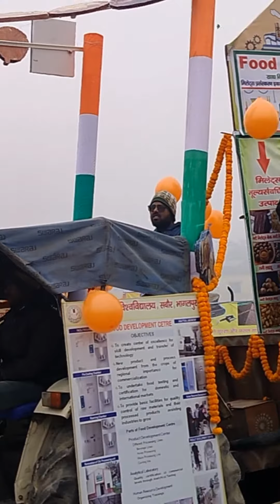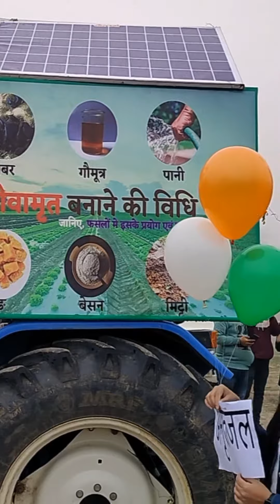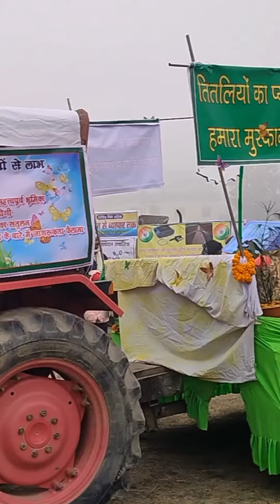Bihar agriculture University sabour republic day 2024 by vice chancellor bau Sabour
bihar agricultural university
bihar agriculture
bihar agricultural university sabour bhagalpur
bihar agriculture seats
bihar agricultureentrance
bihar agricultureseats
bihar agriculture admission 2020
agriculture college
icar entrance test
a journey to bihar agricultural university
bihar agriculture college fees
indian agriculture research institute
bihar agriculture admission 2021
bihar agriculture university
top agriculture college
conservation agriculture
Bihar agriculture University sabour bhagalpur ke University kaisa lagta hai aap log jarur dekhe college campus college garden all facilities available hai Hain
bihar agriculture university sabour bhagalpur vacancy 2023 exam date
bihar agricultural university sabour bhagalpur entrance exam
bihar agriculture university sabour bhagalpur fee structure
bihar agriculture university sabour bhagalpur me admission kaise le
how to get admission in bihar agriculture university
how to fill bihar agriculture university form
how to bihar agriculture university
how to agriculture university online 2023
how to apply in arid agriculture university
how to agriculture university peshawar online 2023
how to agriculture university admission 2023
how to agriculture university
agriculture university vlog
arid agriculture university vlog
agriculture university faisalabad vlog
agriculture university peshawar vlog
bihar agriculture university sabour bhagalpur campus tour
bau sabour campus tour
agriculture university job sector
sabour agriculture college tour
agriculture university in delhi
sabour agriculture college admission 2023
sabour agriculture vacancy
sabour agriculture college
sabour
sabour chicken hotel bhagalpur bihar
sabour agriculture vacancy exam date
sabour college sabour
sabour bhagalpur agriculture university
sabouraud dextrose agar preparation
sabour agriculture form kaise bhare
sabour station
bau sabour hostel
sabour agriculture college hostel
bihar agriculture University sabour bhagalpur
bihar agriculture University sabour bhagalpur tour
bihar agriculture University sabour tour
bihar agriculture University tour
bihar agriculture seats
conservation agriculture
bihar agriculture entrance
icar entrance test
bihar agriculture entrance
bihar agriculture entrance
bihar agriculture entrance
bihar agriculture entrance
bihar agriculture entrance
bihar agriculture entrance
bihar agriculture entrance